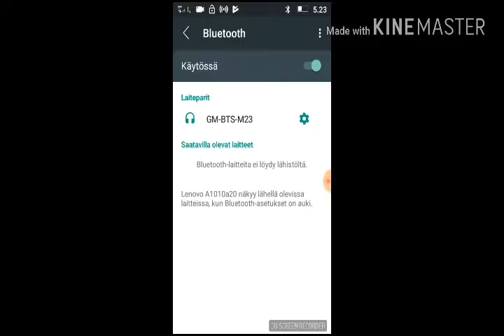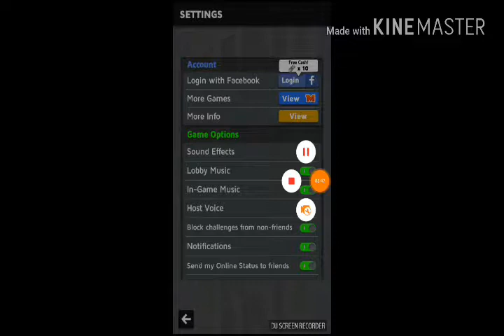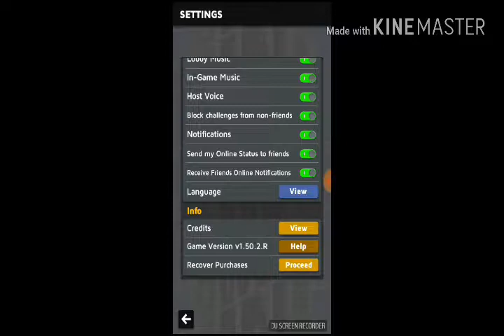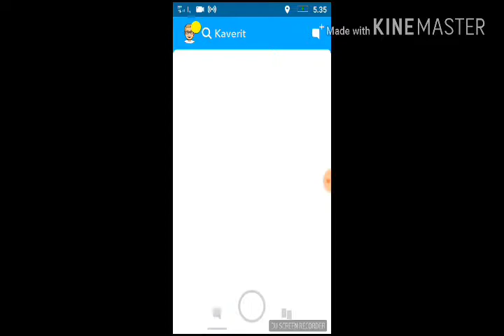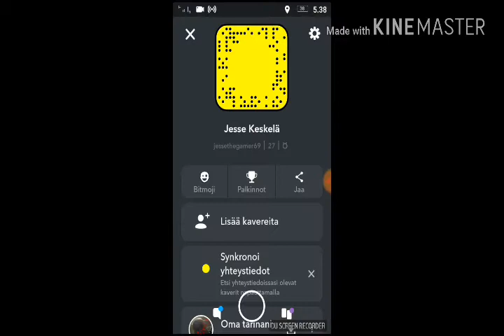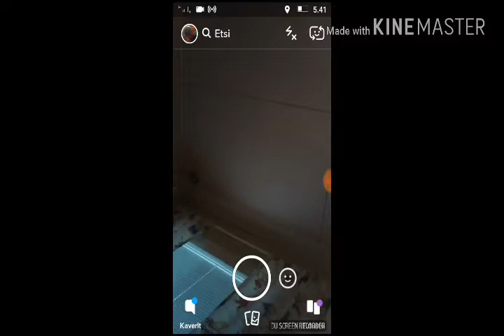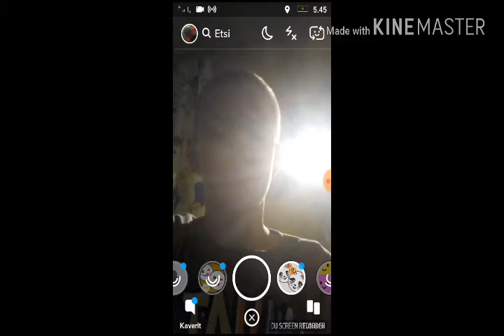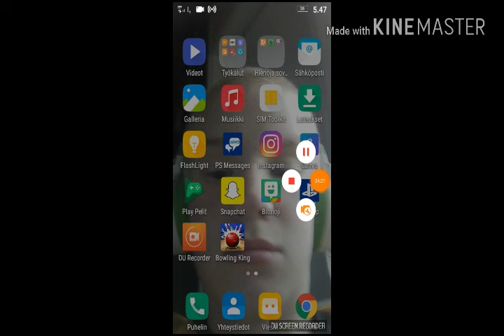Bowling King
Joku keilauspeli.